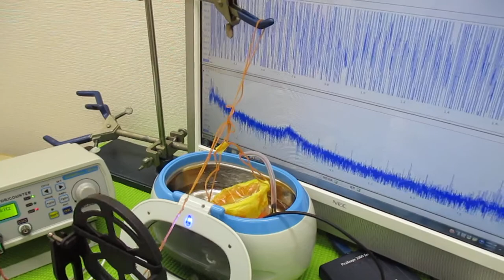ナノレベルの超音波攪拌技術 ultrasonic-labo